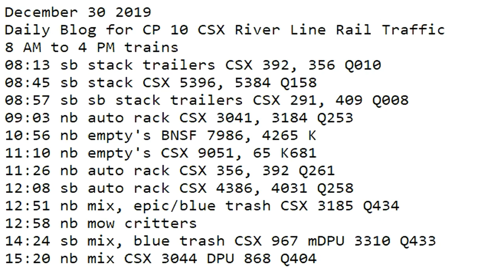December 30 2019 Trains 8 AM to 4 PM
8 AM to 4 PM trains
08:13 sb stack trailers CSX 392, 356 Q010
08:45 sb stack CSX 5396, 5384 Q158
08:57 sb sb stack trailers CSX 291, 409 Q008
09:03 nb auto rack CSX 3041, 3184 Q253
10:56 nb empty's BNSF 7986, 4265 K
11:10 nb empty's CSX 9051, 65 K681
11:26 nb auto rack CSX 356, 392 Q261
12:08 sb auto rack CSX 4386, 4031 Q258
12:51 nb mix, epic/blue trash CSX 3185 Q434
12:58 nb mow critters
14:24 sb mix, blue trash CSX 967 mDPU 3310 Q433
15:20 nb mix CSX 3044 DPU 868 Q404